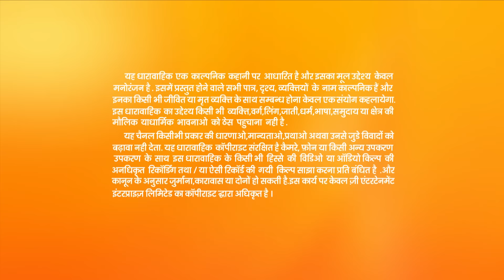Vivaan ने क्यों बोला Beeji को thanks? | Kaleerein | Episode 20 | Zee TV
As Meera is reluctant to wear the designer dress given by Sumer, her mother shouts at her. However, Meera tries to make her mother understand but to no avail. Shortly after that, Meera's father believes that Meera's soon to be in-laws will taunt Meera after her marriage. Meanwhile, Vivaan assumes that he should uncover the truth about his mother's past. After a while, Meera learns from her grandmother that the former needs to change her discernment after the marriage.